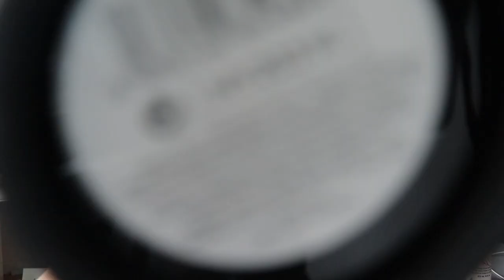I Tried Bleaching my Own Hair💇🏻‍♀️✨Epic Fail or Success? (內附中文字幕）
New York is famous for its overpriced everything. This time, I tried to bleach my own hair at home since I was an eternal broke student not willing to pay for my hair since I’m not even meeting anyone during these pandemic times. Is it a hit or a miss? You tell me!

紐約最著名的莫過於貴鬆鬆的一切開銷。
身為不折不扣的窮學生，我嘗試在家自己漂頭髮，畢竟疫情期間少出門也不用太講究吧？成果是優是劣⋯就由你們來定義吧！